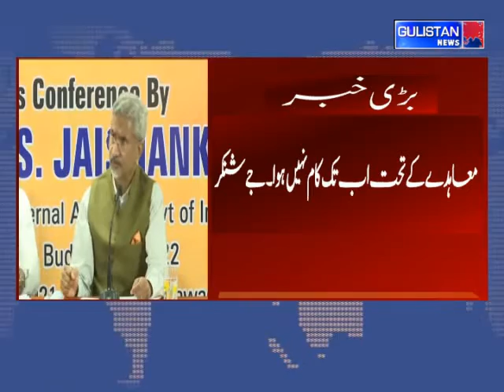Talks with China will continue: EAM